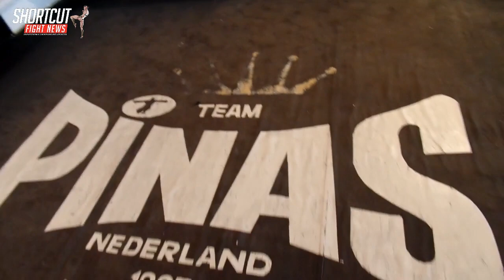TEAM PINAS/Eric Pinas *Sanne de Ruijter*ENFUSION*title fight* 2019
TEAM PINAS, Eric Pinas: Sanne de Ruijter *** ENFUSION *** title-fight *** -64kg *** 2019, interview + sportschool en spar opnames met Sanne!

interview met eigenaar/coach/trainer Eric Pinas over zijn zeer getalenteerde, 16e jarige zoon GUILLAUME Pinas

en aankomende ENFUSION wereld titel partij -64 kg, van SANNE DE RUIJTER vs SARÉL DE JONG in Groningen bij Glorious Heroes presents Enfusion-live op 8 juni 2019.

Eric hoopt dat de scheidsrechters eerlijk be-oordelen en dat ze er geen thuiswedstrijd-uitslag van maken in Sarél's 'hometown' Groningen en hoopt dat de beste met de titel naar huis mag gaan.

Shortcut Fight News, Alise Telimi bij Team Pinas in Spijkenisse, NL op 29 mei 2019.